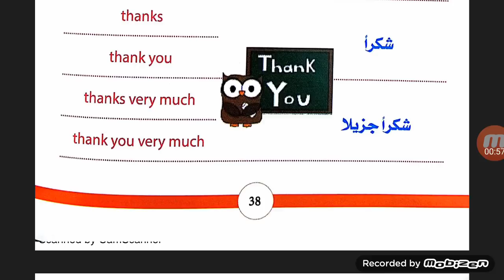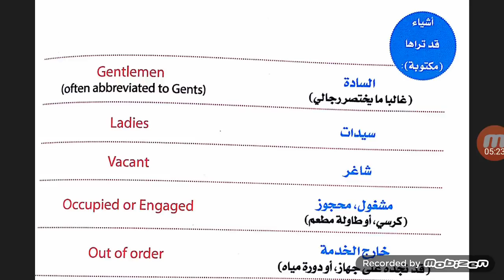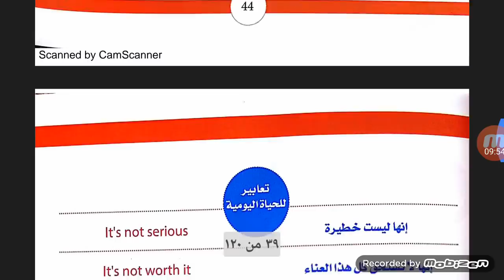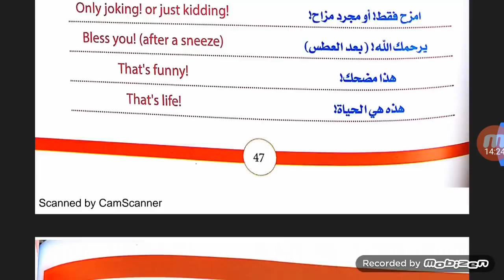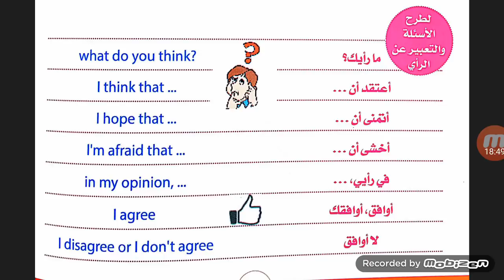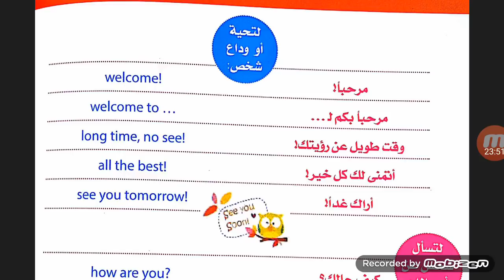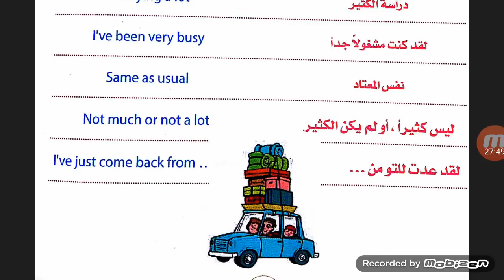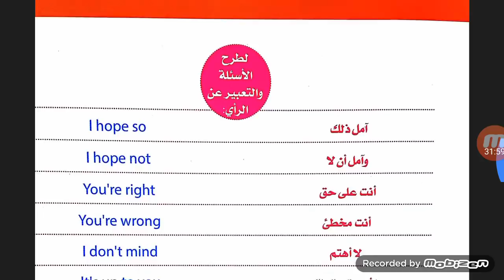أهم 100 من التعبيرات الإنجليزية الأكثر شيوعاً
مجموعة أهم 100 في الإنجليزية : تختصرعليك الوقت والجهد وتعلمك أهم ما في اللغة (أهم المفردات/ أهم الأسئلة والعبارات/ أهم القواعد/أهم أسئلة المقابلات الشخصية) المجموعة تناسب جميع المستويات... من الصفر وحتى الاحتراف.. تعتبر: دورة تدريبية في كتابين+سي دي بطريقة التكرار ثلاث مرات لكل كلمة و عبارة وسؤال لتقوية مهارة الاستماع لديك/ ولتعميق المعلومة في ذهنك/ الكتابين طباعة ملونة/شرح مبسط وممتع بالصور/وبطريقة جديدة كلياً / المجموعة+السي دي ب 100 ريال تتوفر المجموعة في مكتبات العبيكان /ومكتبات جرير. شاهد باقي المقاطع في القناة بالضغط على EnglishAsk أسفل المقطع .
تابعني على تويتر للمزيد من العبارات المتكررة في حياتنا اليومية ولتطوير تحدثك بالإنجليزية حسابي.. (كيف تسأل بالإنجليزية)
ولتبسيط اختبار آيتلس (الاختبار الدولي لقياس قدرتك اللغوية في الإنجليزية) تابعني في دورة مجانية على تويتر (تبسيط آيلتس)
 وللحصول على مجموعة الكتب والسيديات عن طريق التوصيل بالبريد السريع تواصل مع (بوك آربيكا)
المجموعة الكاملة لتعليم الإنجليزية للمؤلف/ فهد الحارثي تتضمن التالي: 11 كتاب+ 4 سيدييات 1 مجموعة أهم 100 في الإنجليزية (في المقطع أعلاه) وتتضمن كتابين+سي دي في ثلاث ساعات 2 ومجموعة كيف تسأل بالإنجليزية ( 8 كتيبات سهلة وممتعة +سيدييات صوتية في ثمان ساعات ) 3 و كتاب (تبسيط ايلتس+سي دي) ويعتبر دورة تدريبية في كتاب لتبسيط اختبار اللغة الإنجليزية الدولي الذي يقيس قوة لغتك، ويتضمن الكتاب (أهم 570 كلمة أكاديمية) المجموعة كاملة في مكتبات العبيكان/ وجرير/